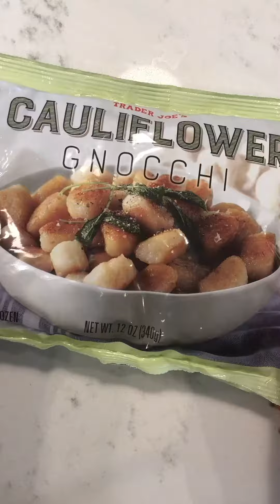Cauliflower Gnocchi | The BEST & EASIEST way to prepare!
Have you tried the cauliflower gnocchi from Trader Joe's yet?! If you haven't, or you just haven't been sure how to prepare it, I've got you covered!

- or season as you like! The trick is to BAKE THEM FROM FROZEN! for the start of the baking notion - and this is my method that’s tried and true! I do it this way every time, I just make sure to start the gnocchi while I make a sauce or the rest of the meal - it’s so easy, and they come out perfectly every time!